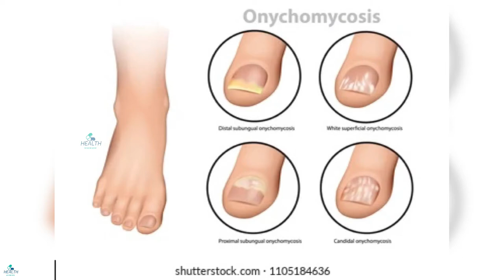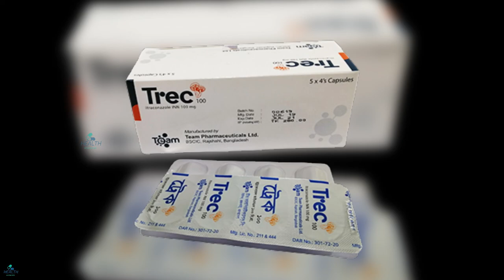Trec Capsule ( Itraconazole ) দাদ ও চুলকানি দূর করার উপায় - Fungal infection - Tinea Corporis